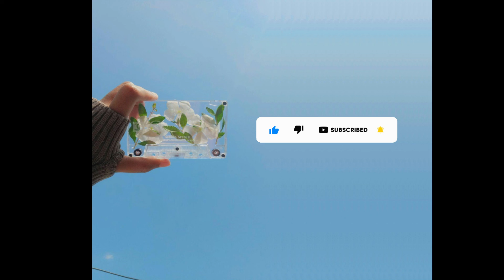MỘT THỜI NHANH NHƯ MỘT NGÀY - DOÃN HIẾU || LYRICS